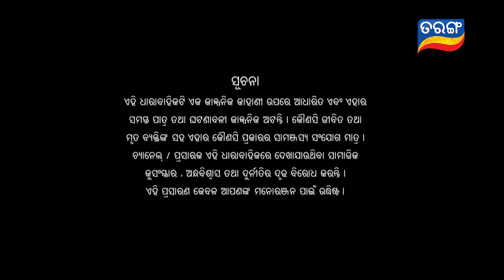Sindurara Adhikara | Full Ep 90 | 1st Sept 2020 | Odia Serial – TarangTV